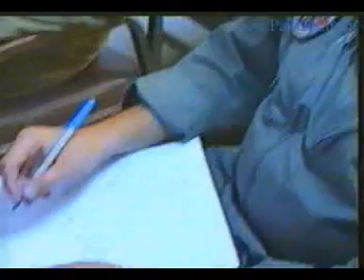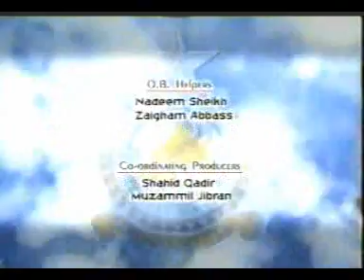Pakistan Air Force Missile Firing Camp held in 2001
This short documentary shows a live missile firing camp held in 2001. F-6, A-5, F-7P, Mirage, FT-5 and F-16 are shown firing various air-to-air and air-to-ground ammunition.
Commentary is in English language.

: DPR PAF